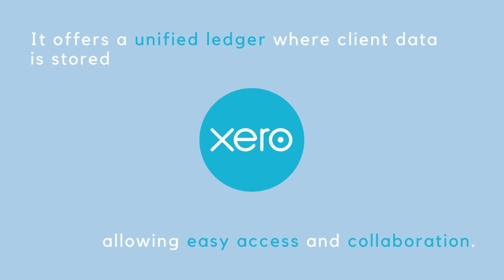Nathan Rodgerson | Boosting Your Firm's Impact & Revenue, Ep. 41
Gary DeHart and Nathan Rodgerson from Zoho discuss how accounting professionals can leverage a tech stack to increase the impact their firm has for their clients as well as their revenue.